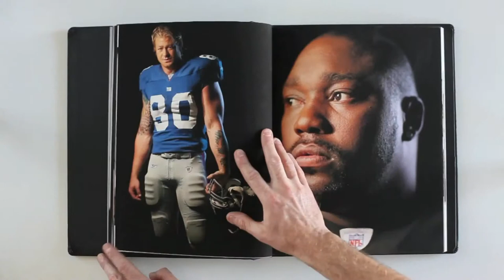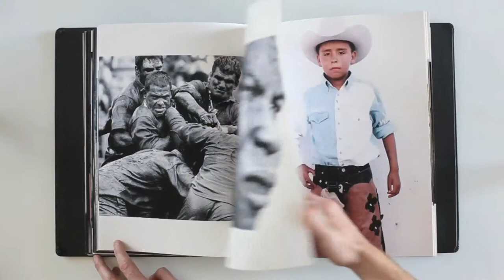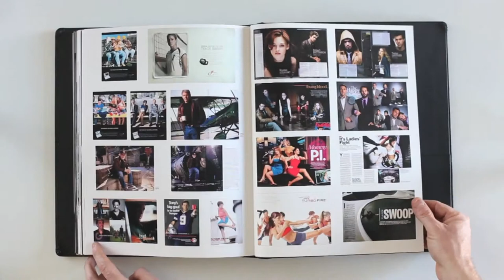Robert Gallagher's portfolio